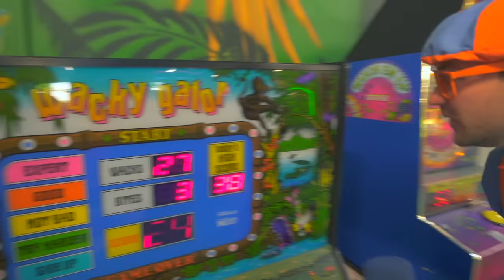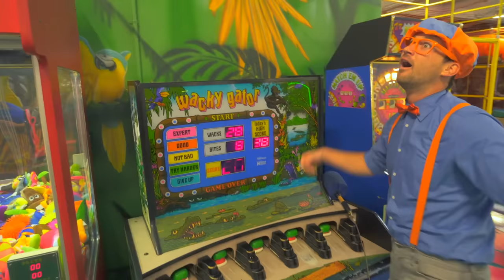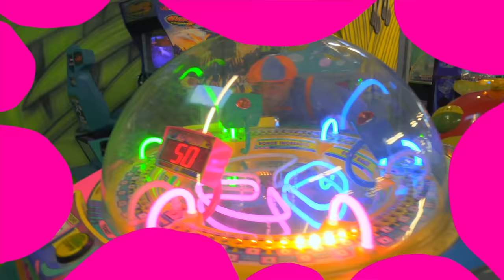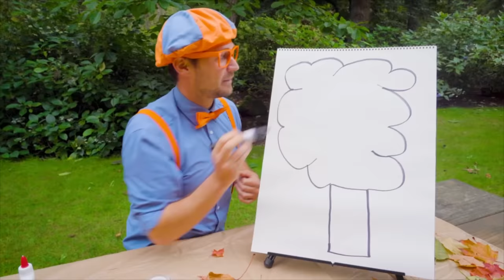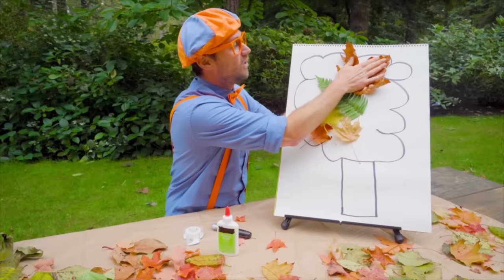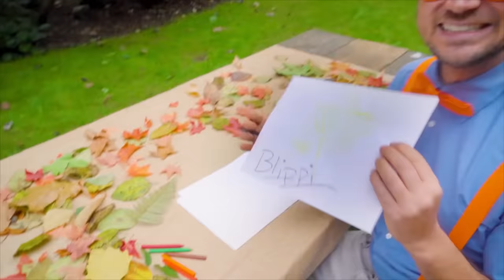Blippi Deutsch - Blippi erkundet Dschungeltiere | Abenteuer und Videos für Kinder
Blippi erkundet Dschungeltiere